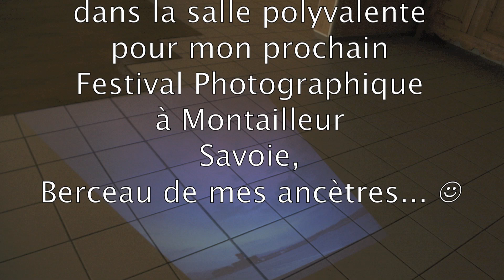2011 12 21 La Patrouille de France à Montailleur... :o)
Alors que je préparais mon espace d'exposition Photo à Montailleur en Savoie, je fis quelques pas de fantaisie devant les enfants situés dans la cour de l'école. Ils  me rejoignirent alors et "décollèrent" avec moi dans une joyeuse chorégraphie...